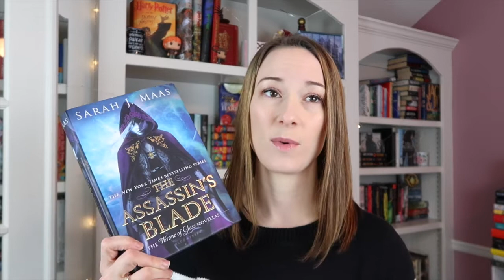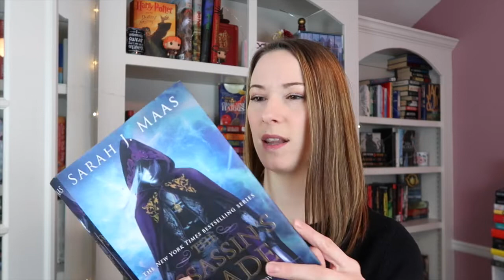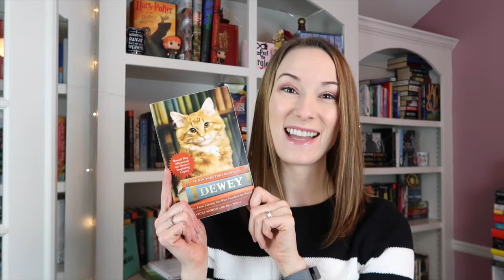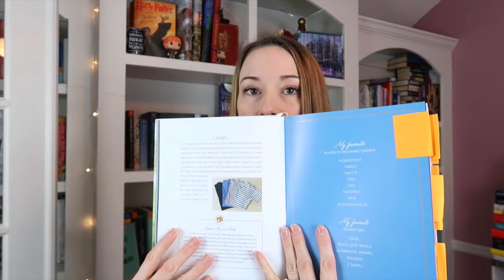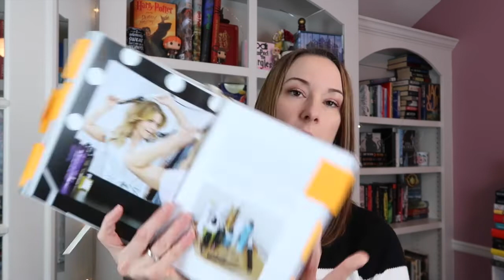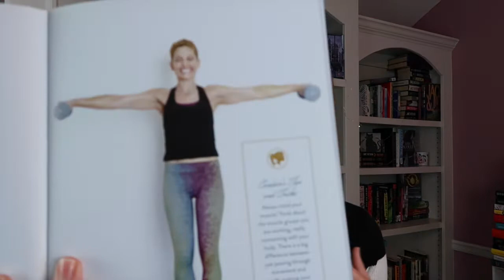Best Books of 2018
These were all my favorites!  Overall 2018 was a great reading year.  I read the most books I ever have (93!) & I had a ton of 4 star reads!  I hope you enjoy the video!  What were some of your favorite books of 2018?